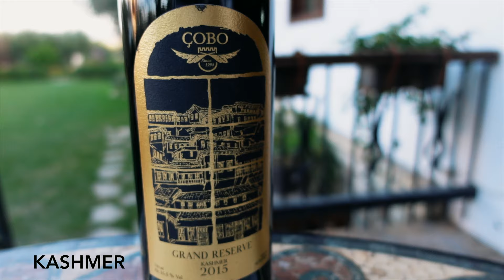Americans Try ALBANIAN Wine | ÇOBO Winery- Berat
If you think that we, having lived in California for 5+ years would have been experienced wine tasters... think again!  The wine over there was one of the many things Cali had to offer that we didn't take advantage of.  So why not do our first tasting in a country that isn't widely known for wine? Sure we don't have much to compare it to, but we think Albania will impress any  connoisseur!

Join us for our first wine tasting, where we will try 2 reds, 2 whites and one raki as well as some other yummy local snacks at Çobo Winery!

Locations:

📍Berat, Albania

Çobo Winery
📍Ura Vajgurore, 1001, Albania
(about a 20 min drive if you're staying in the center of Berat)

Accommodation in Berat:

Maya Hostel Berat
📍5002, Rruga Kristaq Tutulani, Berat, Albania

We are Heather & Ryan, we sold everything to travel full-time! We left San Diego in the summer of 2021 and drove cross country to visit friends and family before leaving the country.  Our overseas adventure has begun, here in Albania!

Where do we get our music??